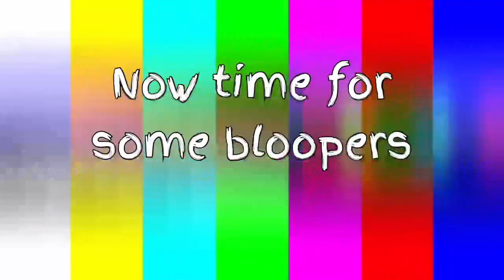Wilderness Survival 2022 - Gila Ridge High School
Gila Ridge High School’s Wilderness Survival class did a project on finding water.

Our group was a group of 5 people, our names were: Aaron, Ivana, Alek, John, and Garren.

This video was made for the class to watch, but decided to make it into a YouTube video for other people to see what we do in this class. If you live in Yuma, Arizona and next year your going to be a freshman and is planning on attending Gila Ridge High School I’d recommend picking Wilderness Survival as your elective. If the class isn’t set as Wilderness Survival then it might he set as Driver’s Education, since last year the teacher taught Driver’s Ed (Education).